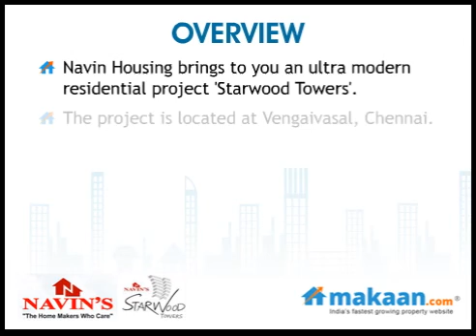Starwood Towers, Vengaivasal, Chennai, Residential Apartments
Starwood Towers by Navin Housing
2 & 3 BHK Residential Apartments at Vengaivasal, Chennai

Navin's proudly presents Starwood Towers, a fully equipped residential condominium with 958 apartments that is a mini vertical 14 floor township with basement plus stilts spread across eight towers. Located in Vengaivasal, equidistant between Velachery, OMR (IT Corridor) and Pallavaram, adjoining Medavakkam on the Mambakkam main road, Navin's Starwood Towers comes to you with the latest Mivan construction technology, eco-friendly features, elegant architecture and design, a club house, two commercial complexes featuring a bank, a departmental store, a clinic, a restaurant and a host of other services. Truly a special niche, worthy of the celebration of life.  Navin's Starwood Towers is a home you have been looking for and so richly deserve.